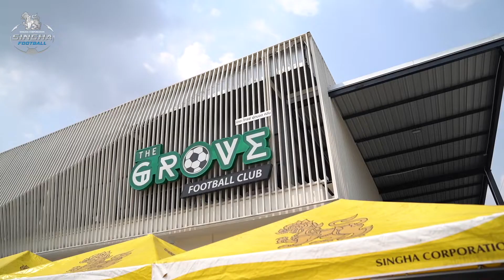Singha World of Football จัดให้! PetrBoat เกาะติดแชมป์ยิงจุดโทษ เตรียมตะลุยอังกฤษ Siamsport เจอแน่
สิงห์เวิลด์ออฟฟุตบอล x เจอแน่:

การแข่งขันเตะจุดโทษรอบชิงชนะเลิศตัวแทน 32 ทีมจาก 5 ภาค (จังหวัดเชียงใหม่, สงขลา, กรุงเทพ, นครราขสีมา และ ชลบุรี) ชิงเงินรางวัลรวมกว่า 1 ล้านบาท จัดแข่งรอบชิงที่สนาม The Grove Football Club ถนนหทัยราษฎร์ ใกล้แยกวงศกร

มาตามติดจนรู้แชมป์ จนได้ผู้ชนะคว้าตั๋วบุกอังกฤษพร้อมกับสิงห์ พร้อมรับสิทธิ์ลงเตะสนามสแตมฟอร์ดบริดจ์ ดวลจุดโทษกับตัวแทน "สิงห์บลูส์" เชลซี ในช่วงพักครึ่งพรีเมียร์ลีก... สิงห์คอร์เปอเรชั่นผู้สนับสนุนทีมสโมสรฟุตบอลเชลซีอย่างเป็นทางการมาตลอด 10 ปี